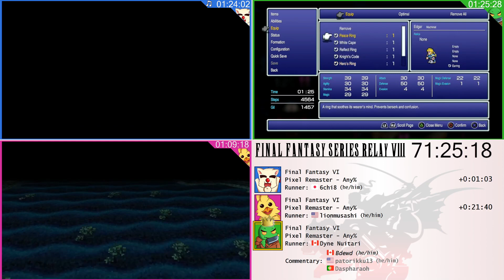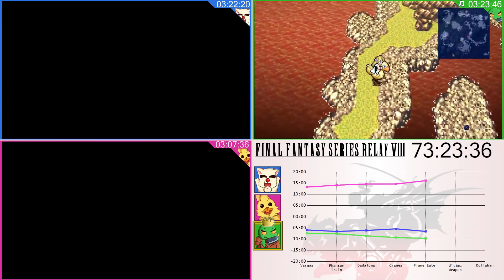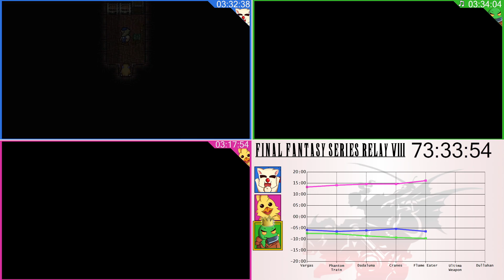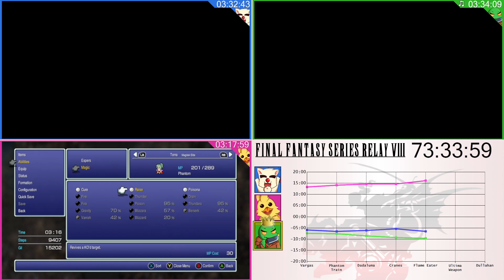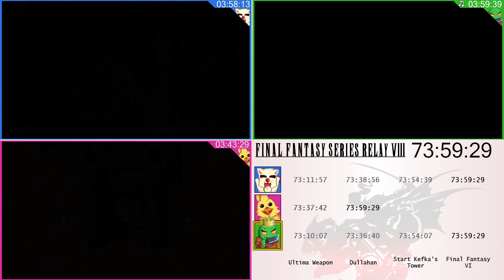Final Fantasy Series Relay VIII - Part 12: Final Fantasy VI / Finale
Final Fantasy VI - 0:00
Team Mog: 6chi8
Team Choco: lionmusashi
Team Tonberry: Dyne Nuitari
Commentary: Bdewd, patorikku13, Daspharaoh

Finale hosted by Cereth, with additional comments from community members - 5:00:58

Final Fantasy Series Relay Race is run by: Cereth, ChrisTenarium, MLSTRM